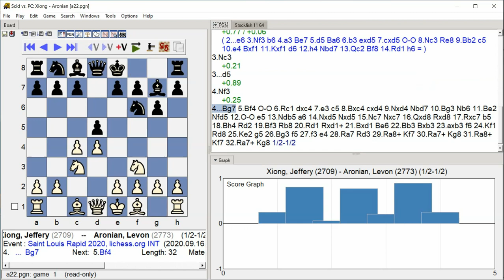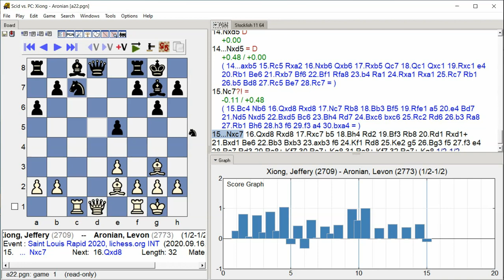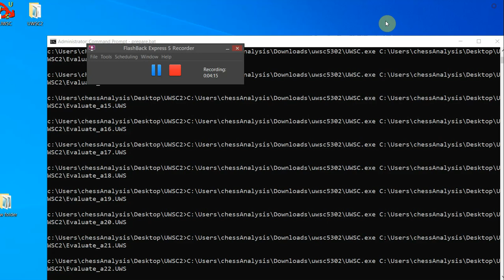Xiong, Jeffery - Aronian, Levon, Saint Louis Rapid 2020, Round 6.2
Saint Louis Rapid 2020, lichess.org INT, Round 6.2, 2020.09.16
Xiong, Jeffery -- Aronian, Levon